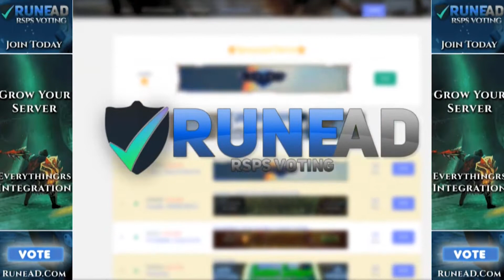NEW BEST IN SLOT CHAMPION VADER ARMOR AND OTHER AWESOME UPDATES!! + Giveaway [MythicalPS RSPS]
NEW BEST IN SLOT CHAMPION VADER ARMOR AND OTHER AWESOME UPDATES!!

*Ignore*
JordanRSPS Sohan Sprad DidyScape ShieldsVids Dorfism Runescape Runescape Private Server RSPS OSRS Oldschool Runescape Rags to Riches ImaginePS PS Imagine Imagine PS New OSRS Server Big Huge Giveaway Insane Massive 317 Come Chill Check Out 617 518 RSPS Runescape Custom EP 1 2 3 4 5 BeastPK,Beast PK, 667 RSPS Dreamscape Dreamscape RSPS Dream Scape DS DSClient Dreamscape317 Indova Indova PS IndovaPS Indova RSPS noobs own divination Bethlehem Roatpkz Valius stargaze exora alora eradicationx azura kozaro xeros vitality bethlehem goldenscape mythicalps turmoil runepvp near reality catalyst tyras apollo celestial velheim alaris customscape